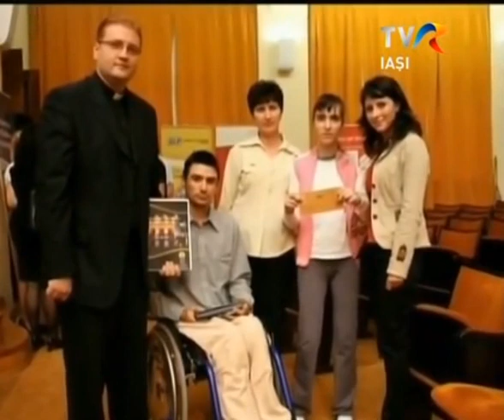TVR Iaşi, Lumina creştinului: Activitatea caritativă a Bisericii (23 martie 2014)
Iaşi: "Activitatea caritativă a Bisericii", la TVR Iaşi
Studioul din Iaşi al Televiziunii Române, în cadrul emisiunii "Lumina creştinului", duminică, 23 martie 2014, a transmis o ediţie "Activitatea caritativă a Bisericii".
În această a 16-a ediţie a emisiunii "Lumina creştinului", au fost invitaţi în studio pr. Egidiu Condac, directorul Centrului Diecezan Caritas Iaşi, şi Antonina Dogariu, coordonator executiv al Programului "Servicii de Îngrijire la Domiciliu" din cadrul aceluiaşi centru.
Moderatorul emisiunii este pr. Cornel Cadar, redactor: Paul Palencsar.